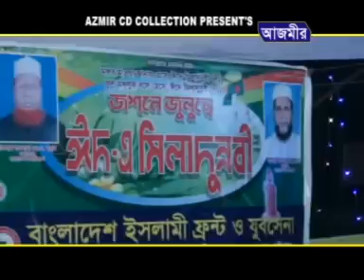মুসিবতে পড়ে আমরা | হাসান রেজা | Hasan Reza | Bangla Islamic Gojol | 2018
Song :  Mosibote Pore Amra
ARTIST -Sayer Mawlana Hasan Reza Al Qaderi

এই প্রোজেক্টের আরো হামদ ও নাত পেতে
লাইক দিয়ে আমাদের সাথেই থাকুন

Get more hamd and naat of this project

AUDIO & VIDEO - Konok & Azmir recoding Naat
কপিরাইট থেকে বিরত থাকুন,
বিনা অনুমতিতে আজমীর রেকডিং নাত চ্যানেল এর কোন ভিডিও
সোশ্যাল মিডিয়াতে রি আপলোড করবেন না
ধন্যবাদ।
Refrain from copyright,
There is no video of Azmir recording Naat channel without permission